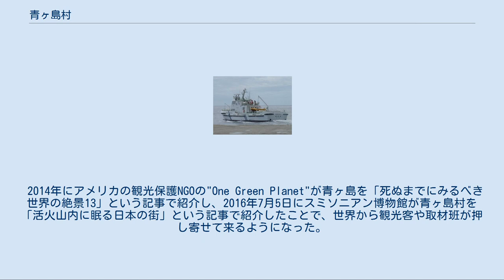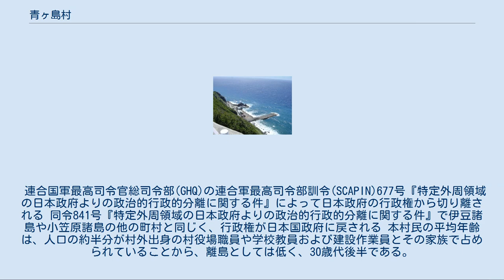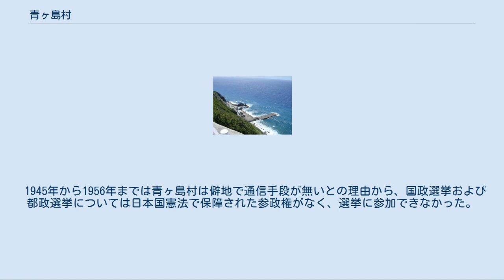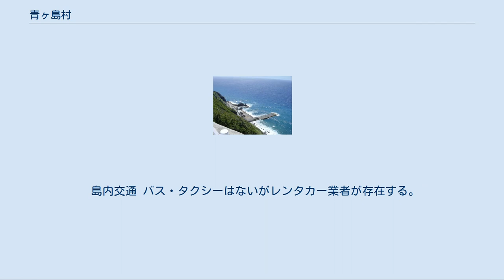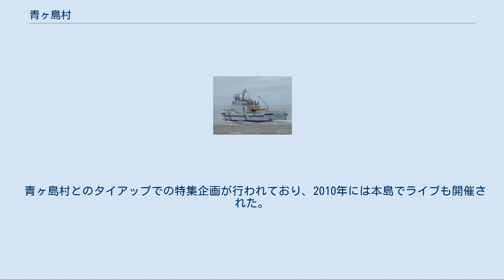青ヶ島村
青ヶ島村（あおがしまむら）は、東京都の島嶼部に位置する村。
 伊豆諸島南部の青ヶ島全域が村域。
所属する郡は無い。
青ヶ島村を所管する行政出先機関は八丈支庁。
 日本政府が実効支配していない北方領土各村を除き、日本国内で最も人口の少ない市町村である。
 2014年にアメリカの観光保護NGOの"One Green Planet"が青ヶ島を「死ぬまでにみるべき世界の絶景13」という記事で紹介し、2016年7月5日にスミソニアン博物館が青ヶ島村を「活火山内に眠る日本の街」という記事で紹介したことで、世界から観光客や取材班が押し寄せて来るようになった。
 青ヶ島村は、東京都内とはいえども本州の東京都区部から358.4km南方の東京都島嶼部にある。
 本村の村域は他のどの地方自治体とも接しておらず、最も近くの八丈町からは68km離れている。
 「青ヶ島」も参照 人が定住している集落は青ヶ島の北部にあり、西側の 西郷（にしごう）と東側の 休戸郷（やすんどごう）の二つである。
ただし、これら集落名は登記上の公式地名ではなく地元で呼ばれる通称。
本島内の住所は全て番外地扱いの「青ヶ島村無番地」であり、大字や小字も地番も存在しない。
 4月18日から始まり5月頃まで続いた天明の大噴火が青ヶ島の最も新しい火山活動である。
 当時327人いたとされる島民のうち202人が八丈島からの救助により避難するも、避難に間に合わなかった残りの者は爆発に巻き込まれて全員死亡したとされる。
 八丈島での避難生活は、時には流人以下の扱いを受けるという悲惨なものであった。
これは、不作続き（天明の大飢饉）で八丈島民だけでも食うのがやっとであったにもかかわらず、幕府が避難民の他地域への移住を認めなかった（さらに八丈島の流人はもともと武家など身分の高い人物ばかりだった）というやむを得ない事情による。
 嘗ての豊かな青ヶ島を夢見て帰島を企てる者も幾度か在ったが、航海の途中で遭難したり、無事に辿り着いても噴火で荒廃した土地では生きていけず、叶わなかった。
 佐々木次郎太夫が名主となり、彼の周到な計画のもとで、帰島事業が着々と進められる。
 遂に還住（全島民帰還）を果たす。
 天明の別れから復興まで半世紀もの歳月が掛かった。
この時点での島の人口は241名（男133・女108名）であった。
 定期船「還住丸」の名称はこの一連の出来事に由来している。
 青ヶ島は東京都八丈支庁の管轄となり、青ヶ島村が置かれる。
 連合国軍最高司令官総司令部(GHQ)の連合軍最高司令部訓令(SCAPIN)677号『特定外周領域の日本政府よりの政治的行政的分離に関する件』によって日本政府の行政権から切り離される 同令841号『特定外周領域の日本政府よりの政治的行政的分離に関する件』で伊豆諸島や小笠原諸島の他の町村と同じく、行政権が日本国政府に戻される 本村民の平均年齢は、人口の約半分が村外出身の村役場職員や学校教員および建設作業員とその家族で占められていることから、離島としては低く、30歳代後半である。
 青ヶ島村が属する島部選挙区から選出される東京都議会議員の定数は1議席である。
 衆議院 参議院 東京都選挙区に属する。
選出議員についての詳細は、東京都選挙区の項を参照のこと。
 1945年から1956年までは青ヶ島村は僻地で通信手段が無いとの理由から、国政選挙および都政選挙については日本国憲法で保障された参政権がなく、選挙に参加できなかった。
1956年5月21日に青ヶ島村に無線電話回線が開通したことを受け、その年の第4回参議院議員通常選挙（公示日:6月12日・投票日:7月8日）では青ヶ島村で戦後初の国政選挙への参政権を行使できるようになり、以後は国政選挙や都政選挙でも参政権を行使できるようになった。
なお、公職選挙法を厳格に判断すると、投票用紙を外部から持ち込んだり、可開票速報に関する書類を外部に即時に送る必要があるが、それに対処するため公職選挙法施行令第146条で「村政以外の選挙の投票用紙を村内で作成してもよい」「開票結果はまず無線で報告し、書類等は後で送付してもよい」とする規定が設けられている。
 なお、国政選挙や都政選挙で青ヶ島村の村民が参政権が無かったのは戦後の1945年以降のことであり、戦前は事情が異なったという。
ただし、国政選挙に関しては村内に投票所がなかっため、68km離れた八丈島まで行かなければならず、1932年の第18回衆議院議員総選挙ではたまたま八丈島にいた1人のみ投票できたという。
また1...